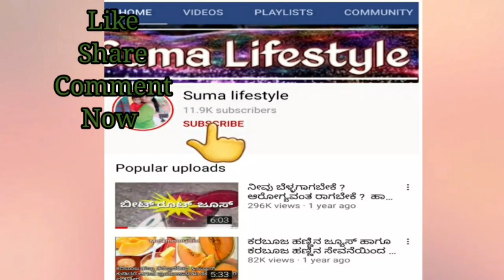ತೋಡು ತಿರ್ಗೆರಾ ಪೋಯಿ// ತೋಡುಗ್ ಪೋದು ಮೀನ್ ಡೆಂಜಿ ಪತ್ತುಗ// Suma lifestyle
Daily vloge
Tulu vloge
Tulu Daily vloge
Comedy vloge
Mangalore vloger
Puttur vloger
My daily routine vloge
My daily life vloge
My simple life vloge
Suma lifestyle